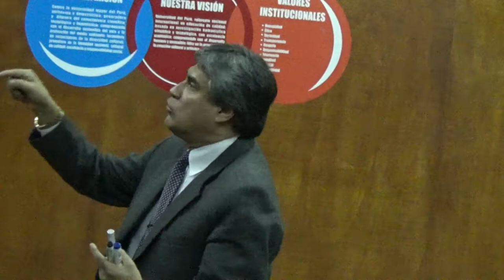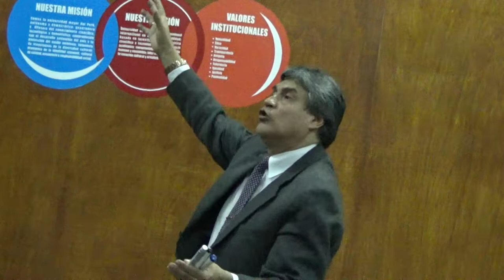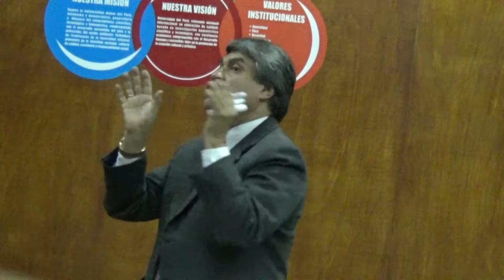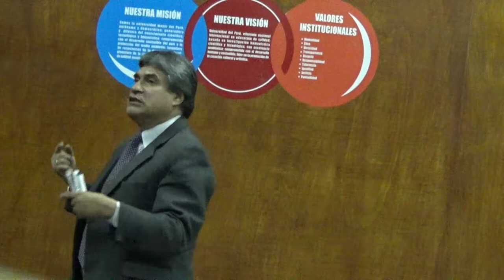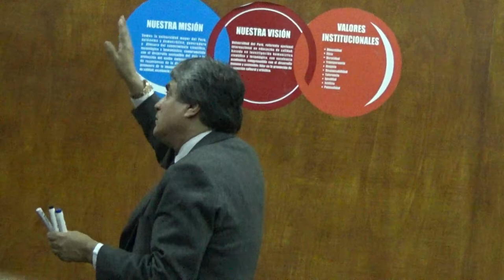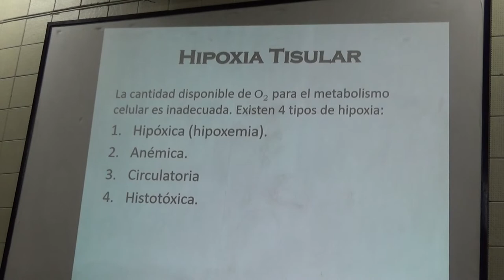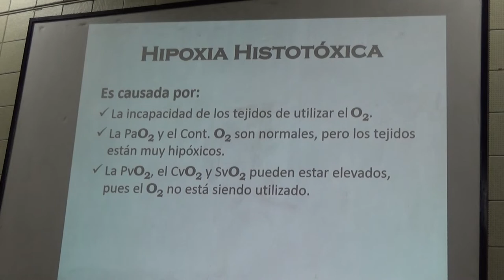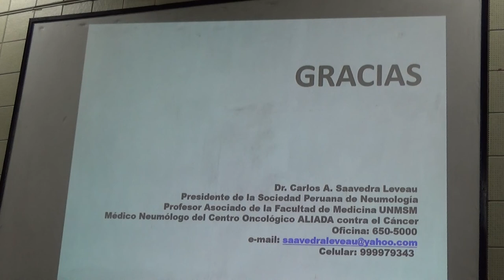Fisiología respiratoria - Tercera clase Parte 12